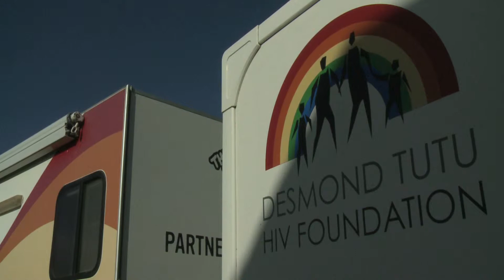unifeed131212d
MaximsNewsNetwork®™ & WorldLeadersTelevision™